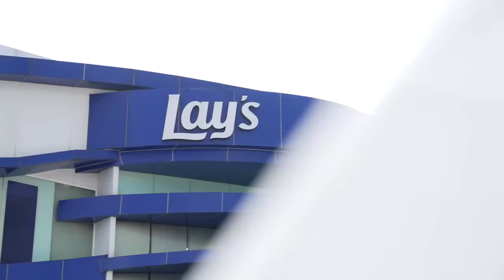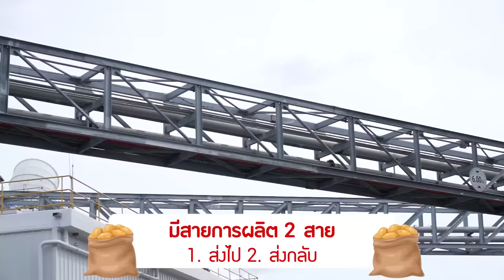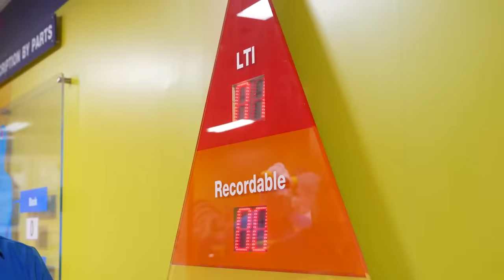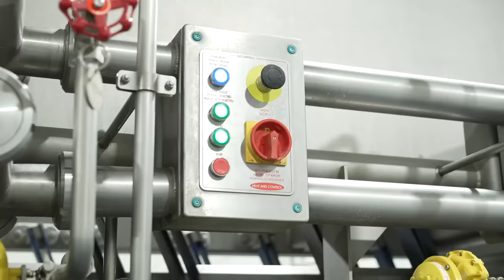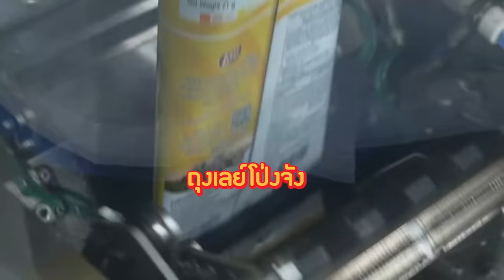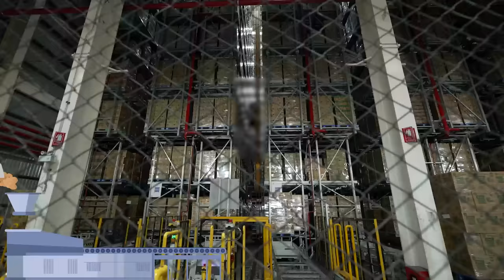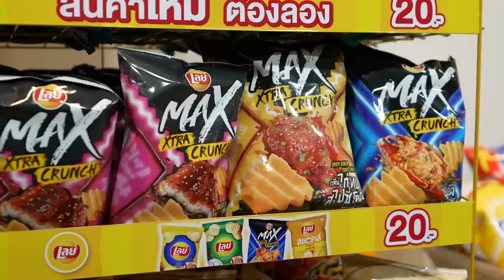เลย์ ทำยังไง ? - ทัศนศึกษา [ENG SUB]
TikTok : เสือร้องไห้ / @tigercrys
YouTube Shorts : Tiger Shorts